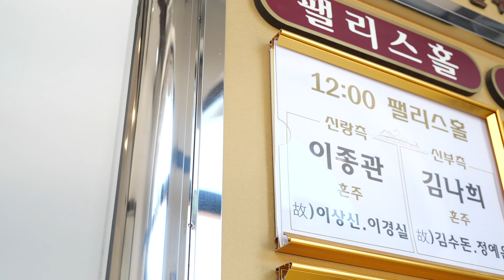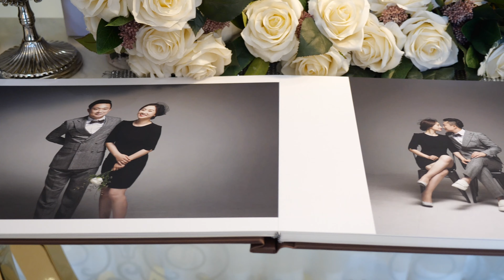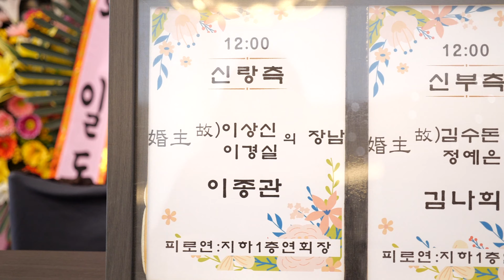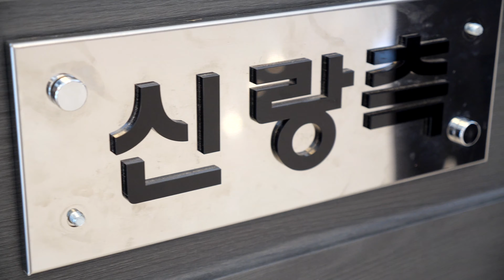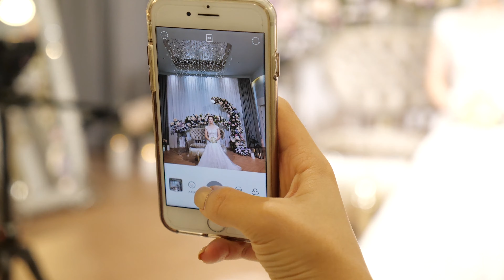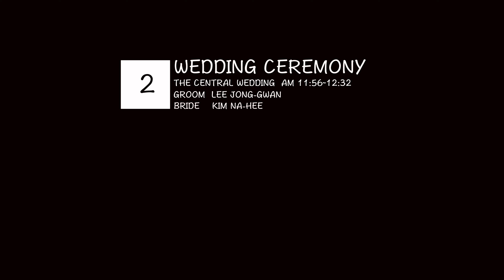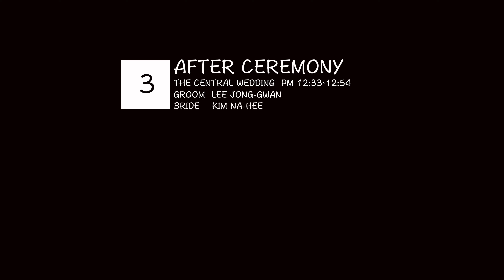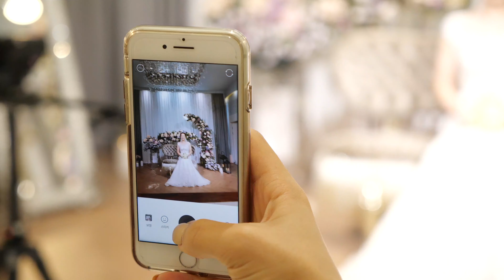[4K 본식DVD]충남 예산 더센트럴웨딩홀 결혼식 웨딩DVD 많은분들의 축하가 담긴 웨딩영상 결혼영상 신화영미디어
4K UHD 충남 예산 더센트럴웨딩홀 결혼식 다큐영상 본식dvd 웨딩dvd 신화영미디어
Wedding Hall′ 예산 더센트럴웨딩홀
Main ′
Chapter ' 다큐영상(Before Ceremony, Wedding Ceremony, After Wedding, Banquet Hall, Congratulations, Epilogu)

충남 예산 더센트럴웨딩홀 결혼식 다큐영상입니다:)
결혼식의 모든 순간이 감동으로 기억되는 신화영미디어 결혼영상
예산 더센트럴웨딩홀에서는 주례있는 결혼식으로 진행되었는데요
두분께서 크게 맹세하신 혼인의 대답, 그리고 양가가족의 축하덕담까지 감동으로 담긴 결혼영상입니다
신부대기실부터 많은 분들의 축하속에, 연회장인사중에도 정말 많은 분들이 축하메시지를 남겨주셨어요

신화영미디어 결혼식 다큐영상에서는 결혼식의 모든 순간이 생생한 감동으로 기억됩니다
연회장인사모습까지 결혼식의 모든 순간 감동으로 기억되는 신화영미디어 결혼식 메인영상입니다

고객만족 100프로 신화영미디어와 결혼영상 함께해요

신화영미디어 결혼식영상 돌잔치영상 제작문의
카톡상담 신화영미디어 검색
전화상담 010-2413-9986 (신화영미디어 이보라매니저)